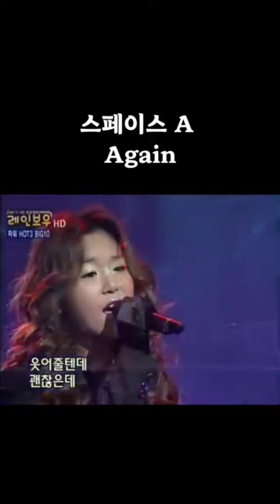2023년 3월 25일